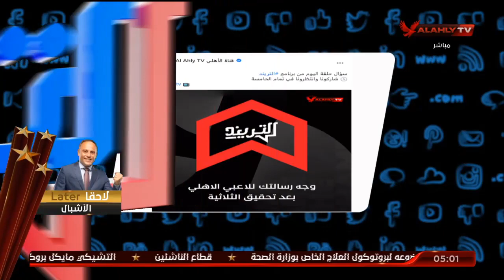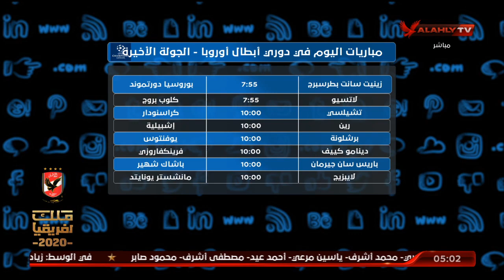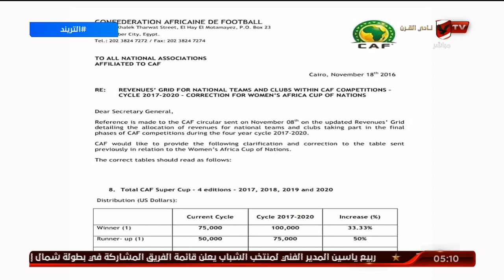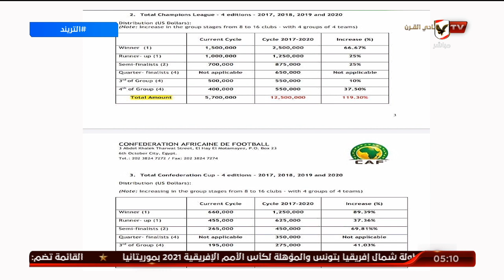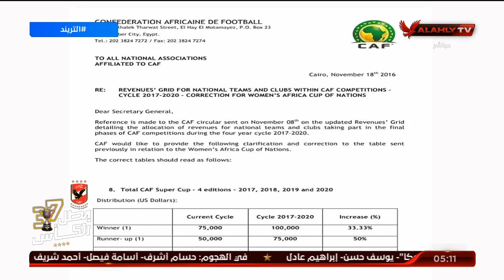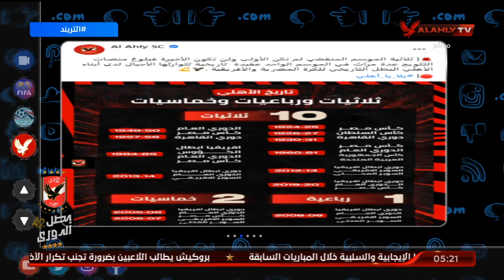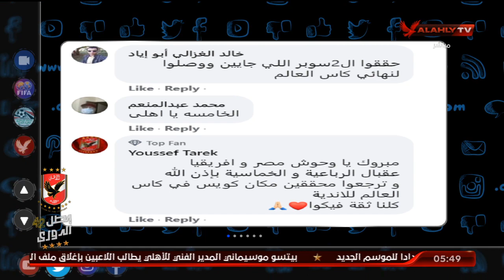الحلقة الكاملة | التريند مع محمد سعيد | 8-12-2020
ضيف الحلقة
كريم سعيد ـ رئيس تحرير موقع يلاكورة